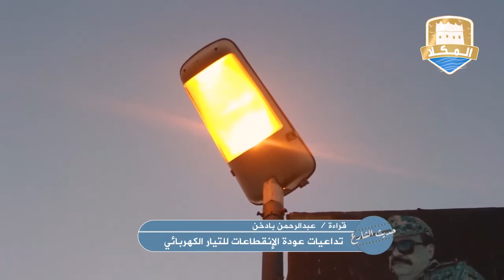حديث الشارع | الحلقة الثالثة عشر | تداعيات عودة الإنقطاعات للتيار الكهربائي